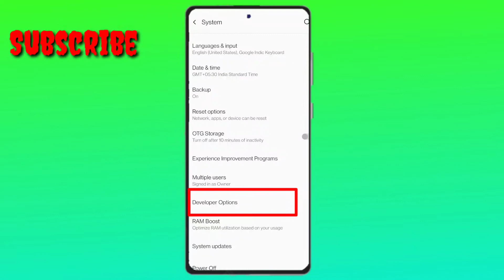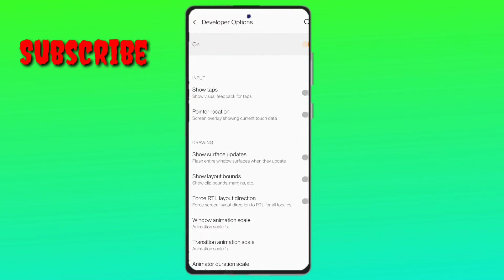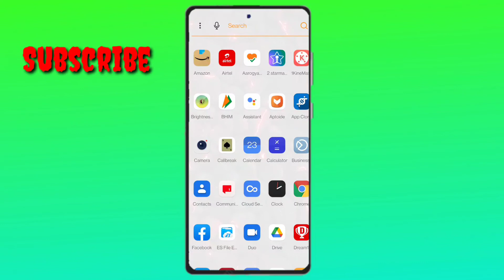Left Hand से कैसे फ़ोन चलाये । How to use phone in Left hand || Watch must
Dosto Is Video Mai Aapko Btaya Hun ki Left Hand से कैसे फ़ोन चलाये । How to use phone in Left hand || Watch must
|| Dhanywad ||

Link -

Everday :)